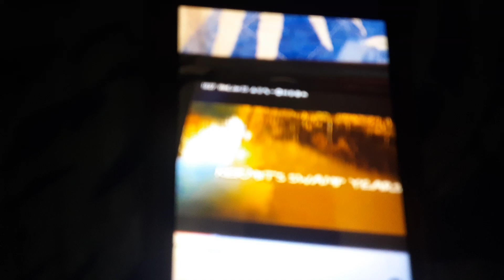Kermit's Swamp Years Logo (2002)